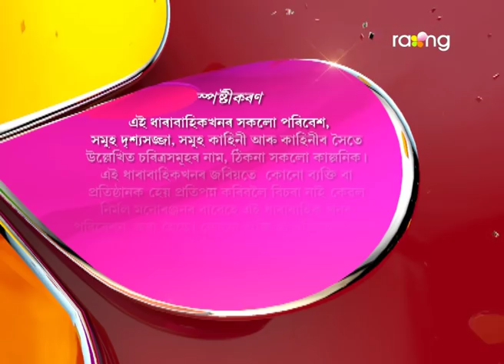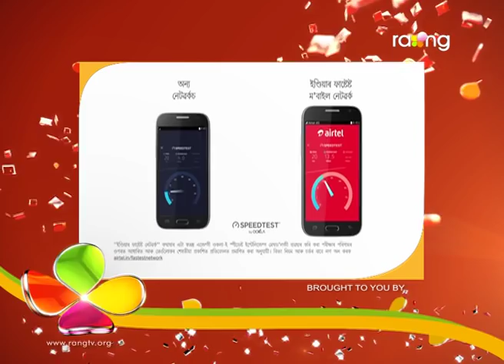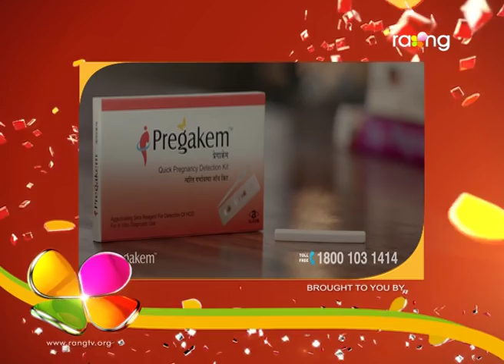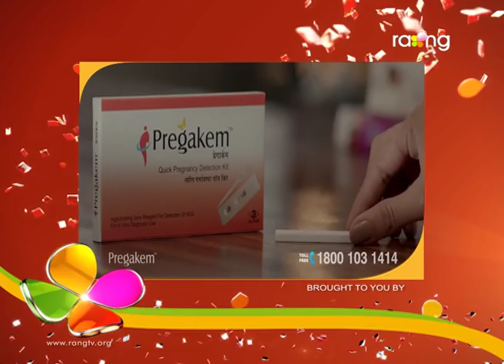Bharaghar | 27th March | Full Episode | No 521